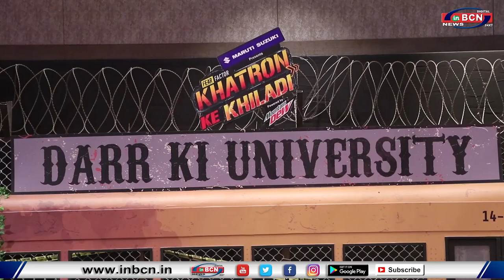KHATRON KE KHILADI DARR KI UNIVERSITY WITH PROFESSOR ROHIT SHETTY...